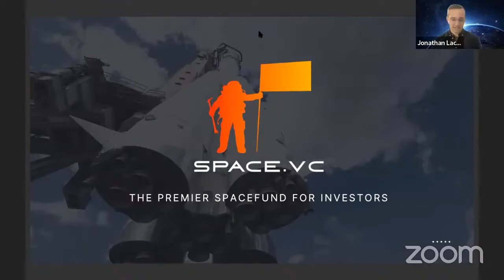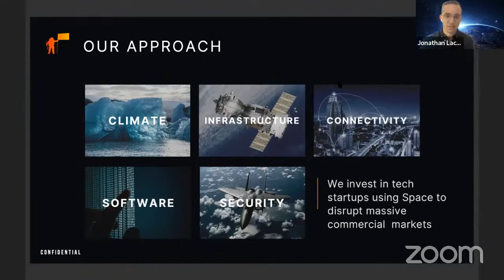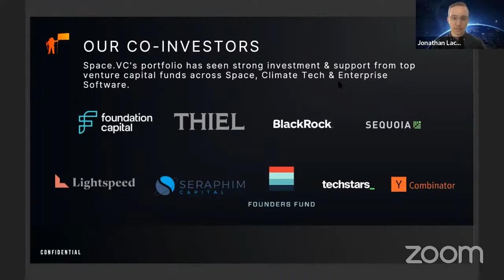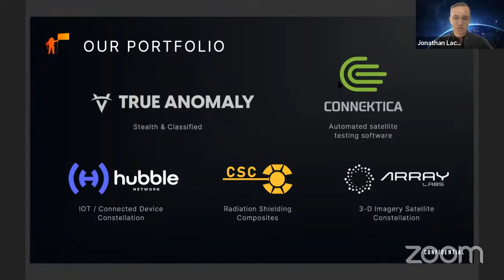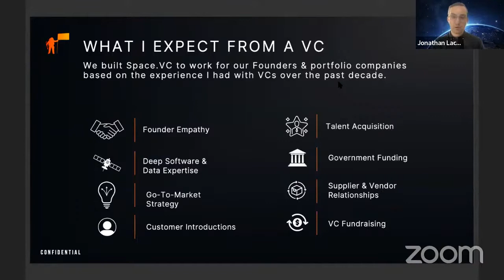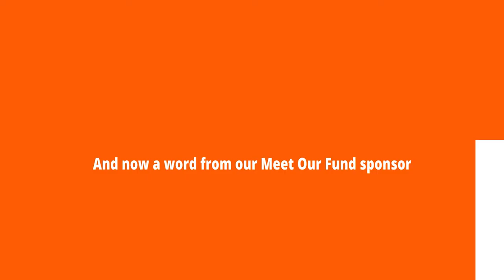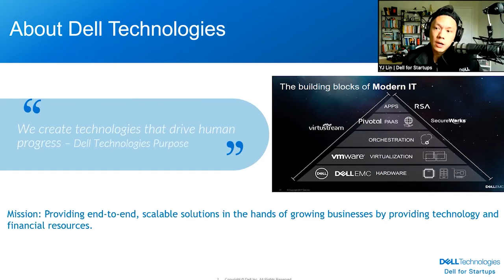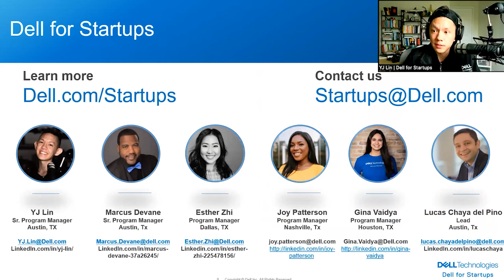Jonathan Lacoste (Space VC) presents at Meet Our Fund 3 on May 24, 2022.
Jonathan Lacoste, General Partner at Space VC, breaks down his fund at Inside.com presents Meet Our Fund 3 on May 24, 2022.

📚 CHAPTERS
0:00 - Intro to Jonathan
0:46 - Jonathan's background
1:07 - Why start a space focused firm?
2:44 - Why now for space?
4:09 - Space VC's approach
5:37 - Space VC team
7:00 - Allocating approach
7:40 - Co-investors
8:38 - Portfolio
11:21 - Success story
12:06 - Expectations from a VC
12:43 - Contact info
14:02 - What are some common conceptions about Space VC?
16:23 - What investing stage is Space VC focused on?
17:06 - Diversity of funds
19:14 - Key lessons
22:15 - Investing in deep space companies
23:53 - What are you looking for in a pitch?
25:53 - Top 5 traits in a founder
27:23 - Thoughts about SpaceX
29:35 - A word from our sponsor, Dell Technologies
41:24 - Outro

🚀 WHO IS INSIDE.COM?

Inside.com is where founders and executives find their competitive advantage.

We provide newsletters, events, and an online community to help you get your competitive advantage.

We just launched a BRAND NEW product that helps make you smarter and more connected in your industry. We do this by providing news, networking, and FREE events every week.

SOCIAL